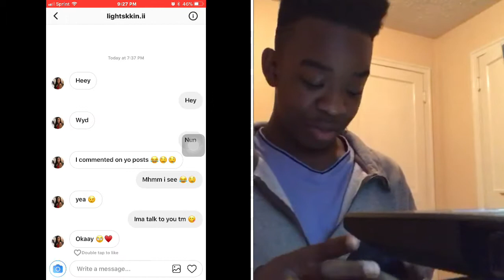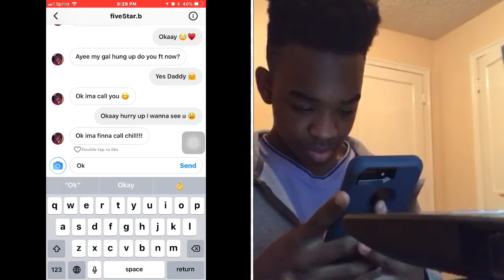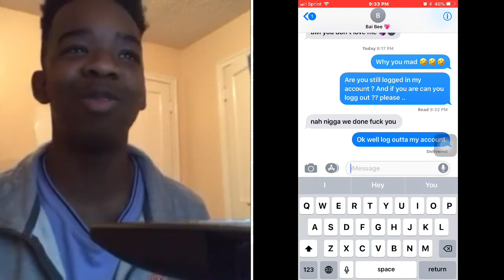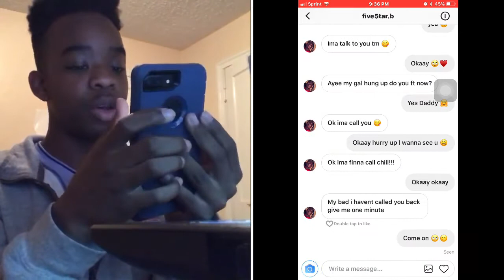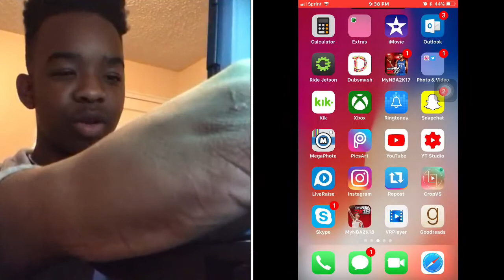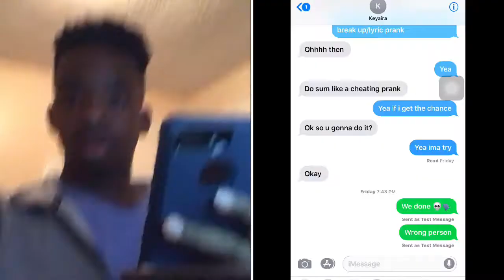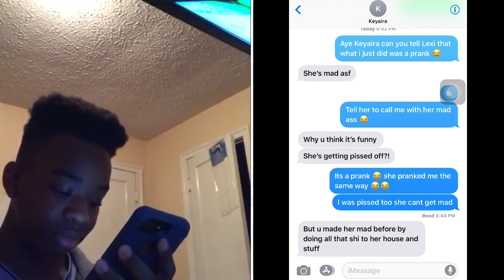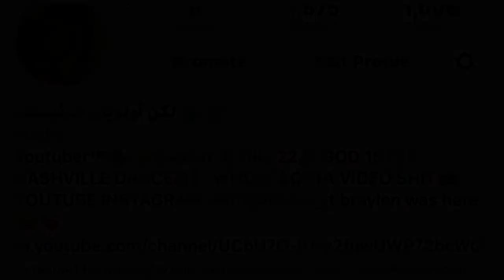CHEATING PRANK ON GIRLFRIEND!! SHE BLOCKED ME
The name is BreeZO and if you haven't , I'm going to need you to watch this video!!

Facebook: Jeremiah Cromwell (Have aTwo)